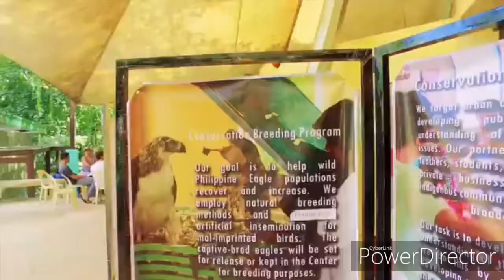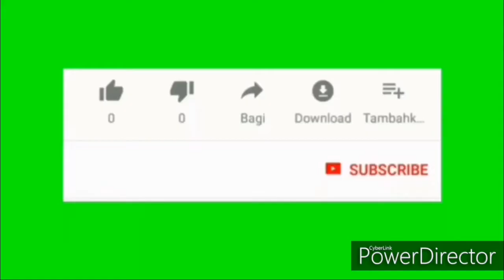Top Tourist Destinations In Philippines Part1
The Republic of the Philippines is the world's second largest archipelago made up of over 7,100 islands. The country is divided into three key geographical areas. Luzon is the large island to the north on which the capital city Manila is located. Mindanao is the large island to the south.

The Philippines is one of the emerging markets and is the sixth richest in Southeast Asia by GDP per capita values, after the regional countries of Singapore, Brunei, Malaysia, Thailand and Indonesia. ... As of 2017, GDP by purchasing power parity was estimated to be at $1.980 trillion.

Popular dishes include: lechón (whole roasted pig), longganisa (Philippine sausage), tapa (cured beef), torta (omelette), adobo (chicken or pork braised in garlic, vinegar, oil and soy sauce, or cooked until dry), dinuguan (pork blood stew), kaldereta (meat stewed in tomato sauce), mechado

Although there are some conflicts, it's a very big country and most of it is perfectly safe. That being said, no place in the world is really secure anymore, and the Philippines is not excluded. Some areas in the country are notorious for hosting terrorist groups and criminals.

Most Filipinos speak both English and Tagalog, Cebuano if they're from a place south of Luzon. There are many other regional languages that Filipinos might know in addition to English and Filipino depending where they are from, such as Ilocano, Chavacano, Waray, Hiligaynon, and 150+ more.